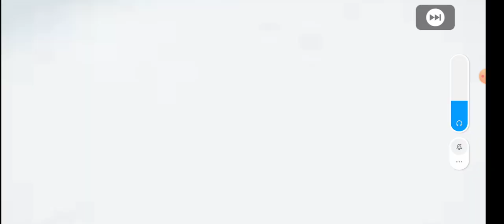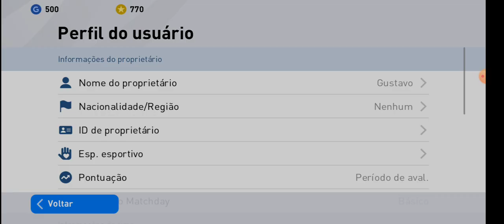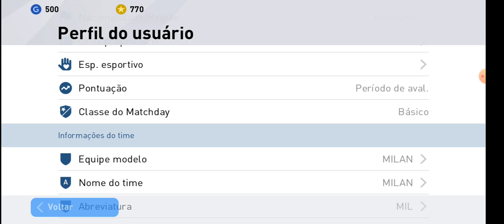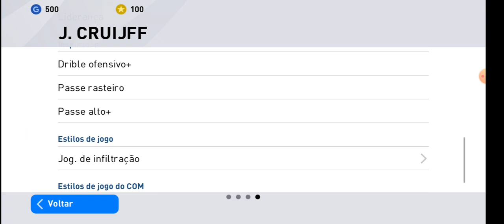OBRIGADO KONAMI ! TIREI 2 LENDAS NESSE PACK OPENING - PES 2020 MOBILE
Bug para tirar o lenda que quiser no pes 2020 mobile